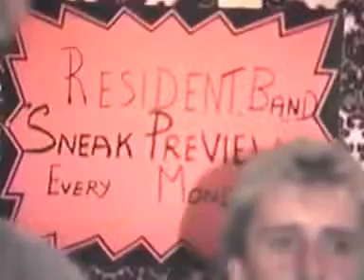sneak preview trio !!!!